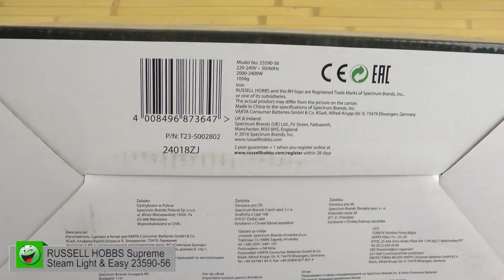Распаковка RUSSELL HOBBS Supreme Steam Light & Easy 23590-56